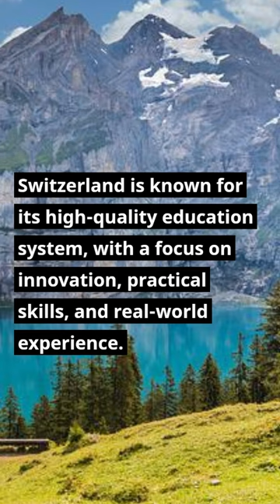Top 5 Best Countries with the Best Education Systems in the World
Get ready to take a closer look at the top 5 countries with the best education systems in the world! In this video, we'll explore the education systems of Finland, Switzerland, Japan, South Korea, and Canada and see what sets them apart from the rest. You'll learn about the unique features of each education system and how they foster academic excellence, innovation, practical skills, and creativity. Whether you're a student, teacher, or simply interested in education, this video will provide you with a comprehensive overview of the world's best education systems and the secrets behind their success. Don't miss out!
Top Best  @topbest451

Finland,Switzerland,Japan,South Korea,Canada,Education,System,Excellence,Innovation,Rigorous,Quality,Student-centered,Equity,Creativity
Practical skills,Real-world experience,Hard work,Discipline,Strong work,ethic,Academic,Technology,Diversity,Supportiveenvironment,Strongsenseofcommunity,Respected,Focus,Emphasis,Ranking,Consistently,Cited,